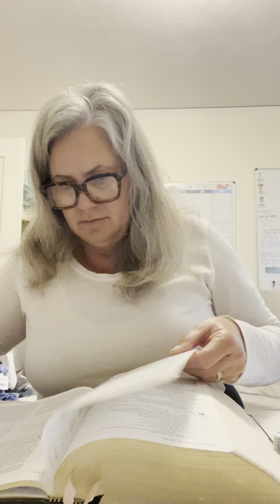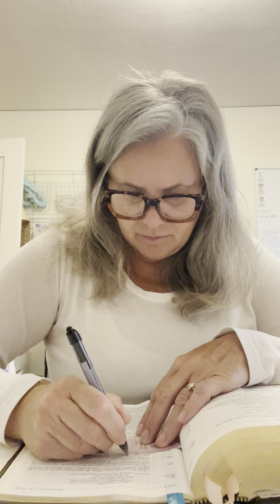Goooooood morning ☀️ May 24, 2022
1 Samuel 30-31, John 8:12-47, Psalm 84:1-4, Revelation 19, Psalm 91